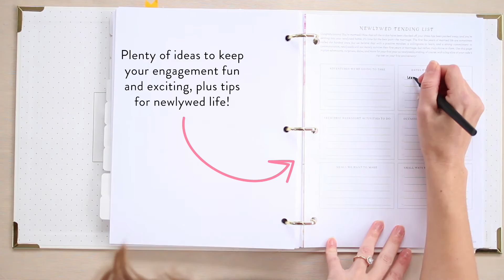The Joyful Wedding Planner -- Your New Best Friend!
Meet your new Best Wedding Planning Friend!

The much-anticipated Joyful Wedding Planner by Southern Weddings is a collection of the best advice and resources for a bride, written by the editors of Southern Weddings. From the “First Steps After Getting Engaged” to the “Anniversary Gift Guide,” this planner encourages brides to plan marriages more beautiful than their weddings, but also gives them the tools to feel confident and equipped throughout their engagements. True to the mission of Southern Weddings, it includes a special “Marriage Planning” section that will help couples begin married life in a joyful and intentional way.

Included are 10 in-depth sections with plenty of space for brainstorming, gathering inspiration, and keeping track of important information. The binder features beautiful gold foil calligraphy on a cotton white linen-feel cover, gold foil liner, gold edge bumpers, and watercolors by Momental Designs, photographed by KT Merry.